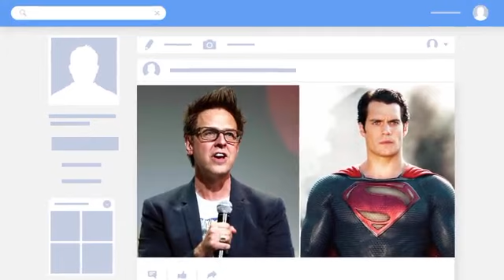ANGRY GUNN!🛑 James Gunn Announced he's Unsatisfied With Superman Movie Filming despite Wrap